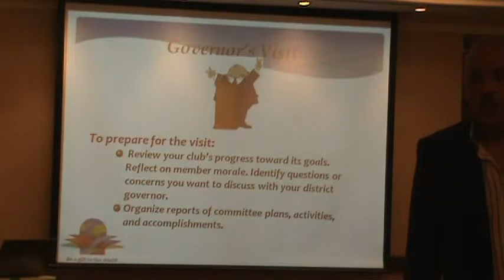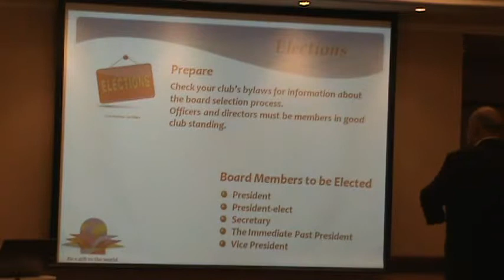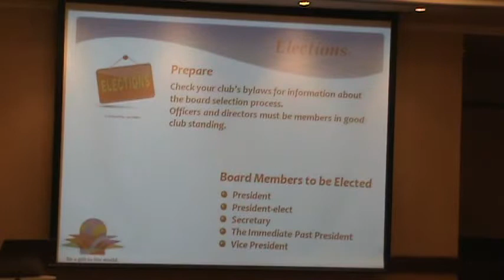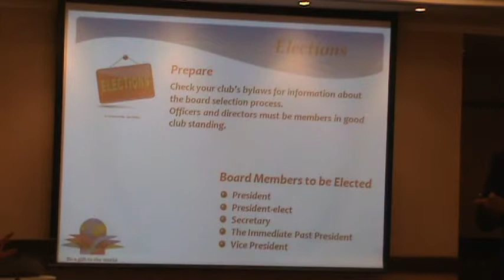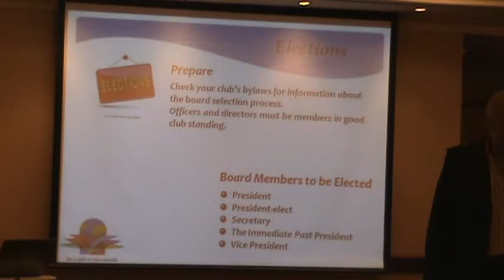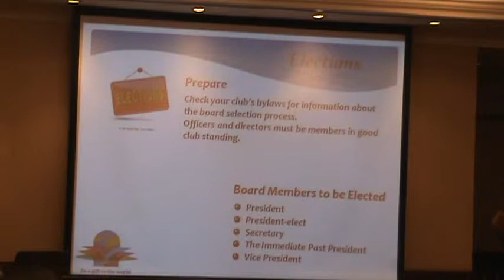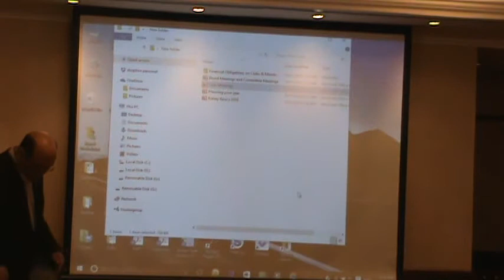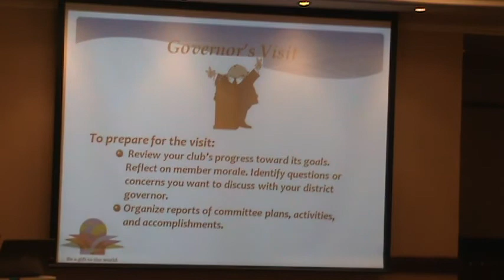How to run the club meetings, procedures, protocols, various events Pt2 Khaled Kawar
Rotary Clubs of Jordan , District 2452 PrePETS 1 Seminar 2016